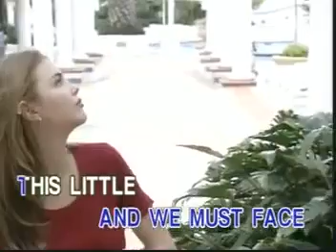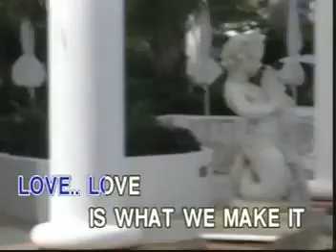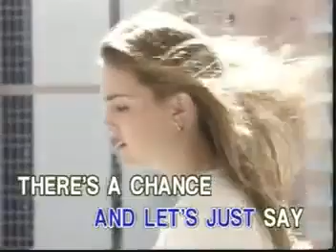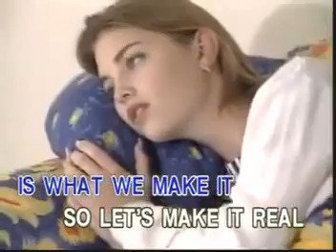AVSEQ12. LOVE IS WHAT WE MAKE IT | Able Music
VCD Title: Through The Years: The Greatest Hits of Kenny Rogers
Record Label: Able Music International, Inc.
VCD Release: March 2005
Catalog No.: VCD-AM-04-50